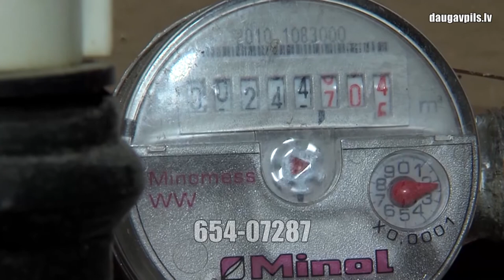Возобновляется замена счетчиков учета потребления воды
После отмены чрезвычайной ситуации с 7 апреля обслуживающие организации вновь могут начать замену счетчиков учета потребления воды в связи с завершением срока их верификации. Такое извещение было получено от Министерства экономики Латвии, поэтому Даугавпилсское предприятие жилищно-коммунального хозяйства (ПЖКХ) возобновило выполнение этих работ. В данный момент ежедневно заменяется около 40 счетчиков воды, причем это делается по приоритету – в первую очередь там, где это нужно было сделать еще в ноябре-декабре прошлого года.